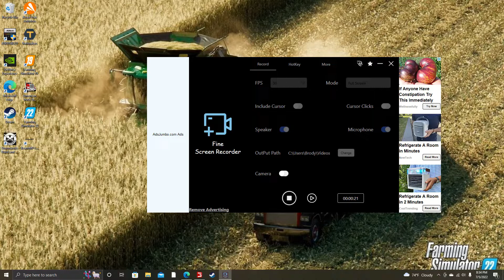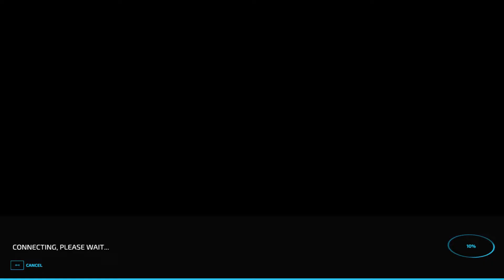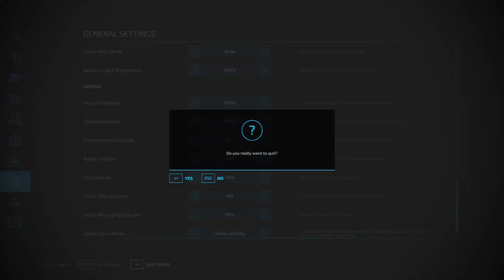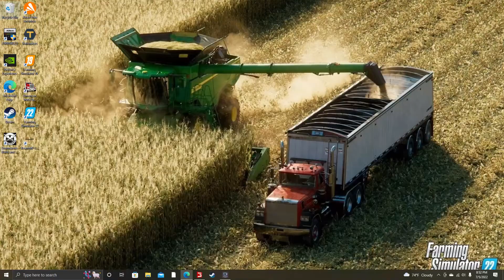I joined a random server Fs22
Sorry if bad quality it is random but
Dog a dog a dog dog’s dog dog’s dog ???